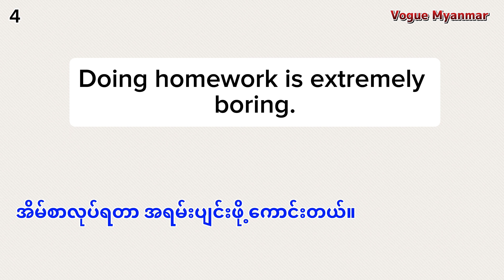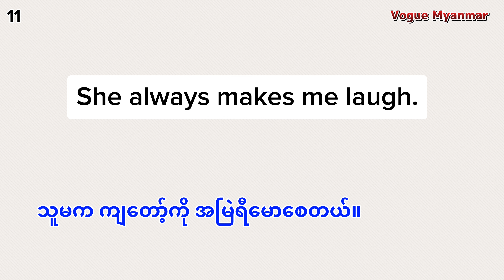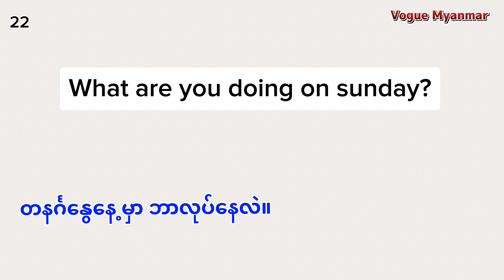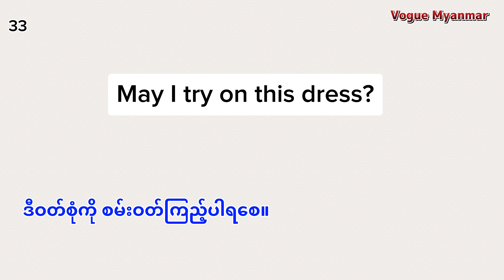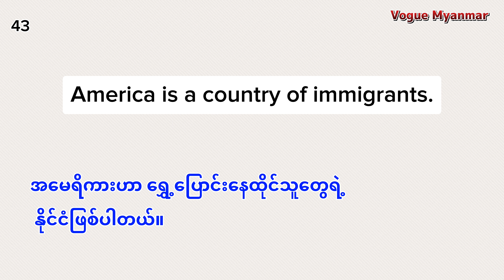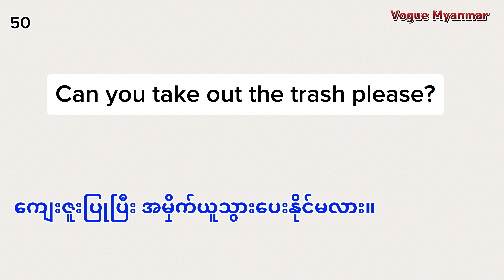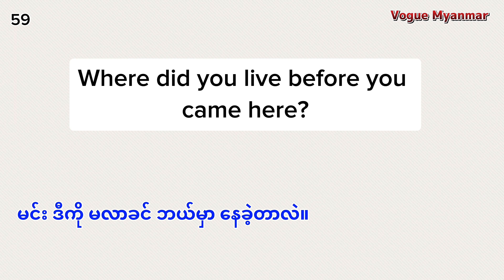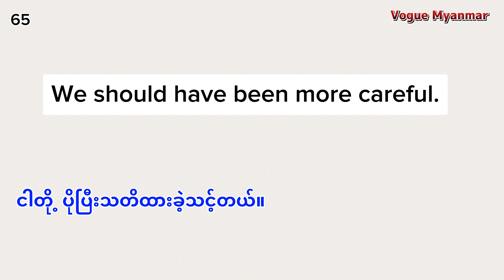English Speaking Phrases အင်္ဂလိပ်စကားပြော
Welcome to our English learning YouTube channel! Here, we are dedicated to helping you enhance your English language skills in an engaging and enjoyable way. Whether you're a beginner or an advanced learner, our channel offers a wide range of high-quality content that is designed to cater to your specific needs.

Through our carefully curated videos, we provide comprehensive lessons on grammar, vocabulary, pronunciation, and conversational skills. Our experienced and passionate instructors ensure that each lesson is delivered in a clear and concise manner, making it easy for you to understand and follow along.

But we don't stop at just lessons! We believe that language learning should be fun and interactive. That's why we also offer engaging activities, quizzes, and games that will test your knowledge and keep you motivated throughout your learning journey.

Join our vibrant community of English learners from all around the world. Connect with fellow students, ask questions, and share your progress. Our channel is a supportive and inclusive space where everyone is encouraged to learn and grow together.

So, whether you're looking to brush up on your English skills for work, travel, or personal development, our channel is your go-to resource. Let's start this journey together and unlock the doors to endless opportunities that fluency in English can offer.